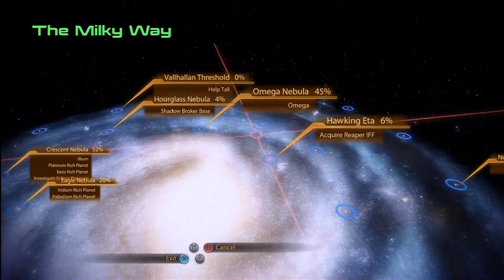Lets Play Mass Effect 2 Part 37 Loyalty Jack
We go to a Cerberus research facility on Pragia to help Jack get revenge